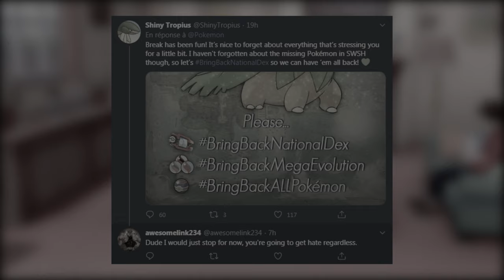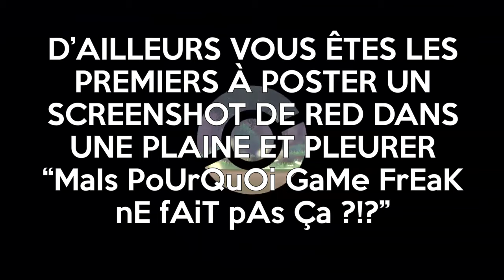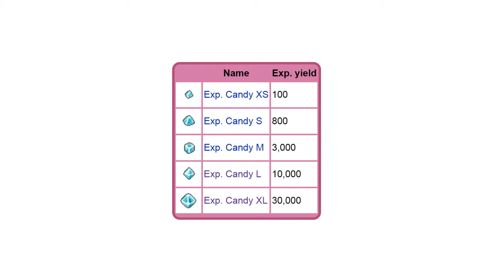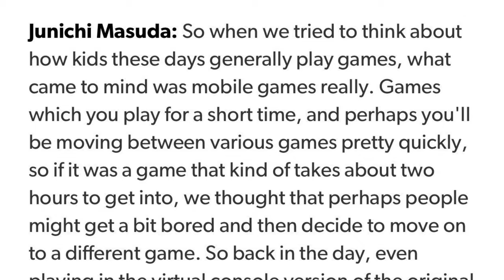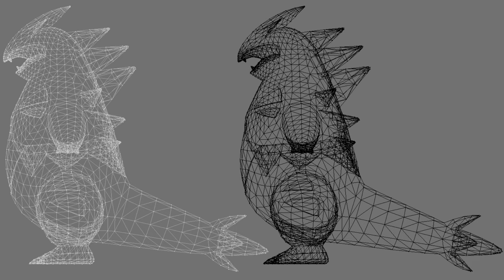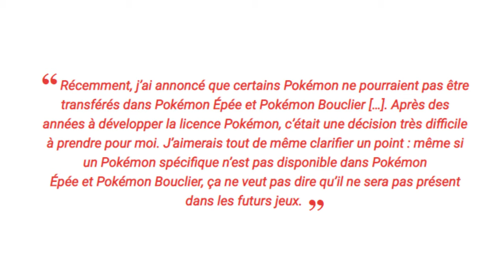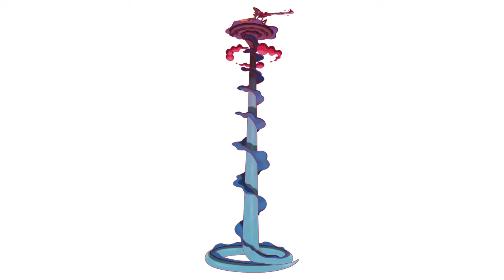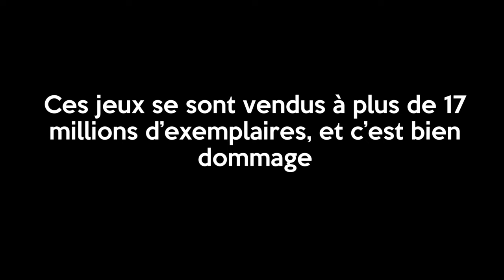Pokémon Épée/Bouclier sont pathétiques et lamentables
Pokémon Épée et Bouclier sont une déception lamentable, et je vous explique pourquoi dans cette vidéo.

Comme précisé au début, la qualité de mon micro fluctue lors des 20 premières minutes et s'arrange après. J'aurais pu me faire chier à ré-enregistrer mais Game Freak a pas fait d'efforts pour leur jeu à 60 balles alors pourquoi j'en ferais aussi?
PARTIES:
00:00 - Introduction
02:10 - Le commencement
05:01 - Les terres sauvages
08:33 - Le scénario
22:23 - Shehroz
29:02 - Le Dynamax
31:07 - Le Gigamax
33:45 - Les Raids
36:44 - Le online
38:53 - La difficulté
42:46 - Les graphismes et animations
48:07 - La Team Yell
49:56 - Nabil
51:32 - Les fonctionnalités supprimées
52:24 - Le post-game
55:11 - Les nouveaux Pokémon
58:18 - L'exploration
1:00:12 - Conclusion
SOURCES:
La majorité du gameplay a été filmé par moi-même.

Pokémon Sword & Shield Expansion Pass trailers

Articles, tableaux et infos supplémentaires:
Pokébip
Poképédia/Bulbapedia

Musiques par ordre d'apparition:
Persona 5 - Phantom
Pokémon XD Gale of Darkness - Battle SIM
Grandia 2 - Battle Theme
Megaman X Legacy Collection - Orbit
Pokkén Tournament DX - Thalia Beach
Pokémon Battle Revolution - Gateway Colosseum
Fire Emblem Three Houses - As Swift as Wind
One Step From Eden - Perpetual Motion
Persona 3 - Mass Destruction
Megaman ZX Advent - Oriental Sentinels
Pokkén Tournament - Ferrum Dojo
One Step From Eden - The Forest
Megaman ZX Advent - Path to the Truth
Fire Emblem Awakening - Duty
Megaman X5 - Zero Stage 2
Sonic Unleashed - Arid Sands Night
Sonic Mania - Metallic Madness (James Landino Remix)
Persona 5 - Life Will Change
Team Sonic Racing - Doctor's Mine
Pokkén Tournament - Neos City Night
Sonic Mania - Press Garden Zone Act 2
Megaman X5 - Zero Stage 2 (Diggi Dis Remix: 'Put Ya Guns On')
Regardez la vidéo en entier avant d'écrire des conneries.